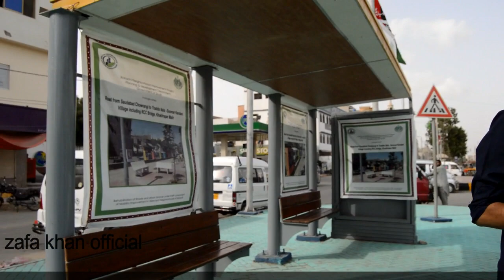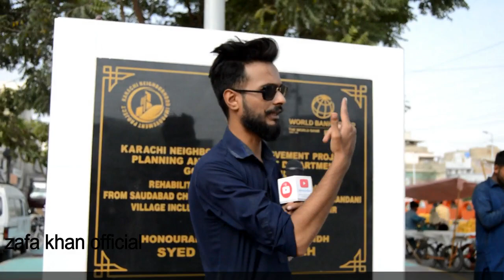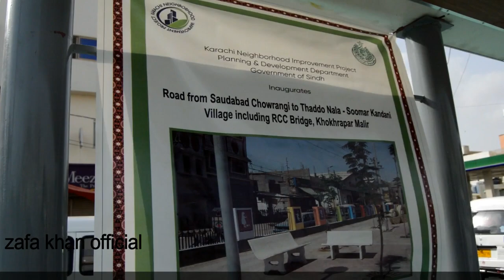Saudabad Chownrangi Plantation | Construction Completed | Green Karachi | Beautiful karachi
Work Progress Mehmoodabad Nala
Operation Against Encroachment in Mehmoodabad Latest Update Mehmoodabad Nala
factory
collapse
NDMA
sewage accident
sewage and wastewater
sewage ambience
protest road close
sewage disposal
sewage documentary
sewage history
sewage ki video
sewage kya hota hai
sewage line
encroachment real estate
encroachment meaning
encroachment in karachi today
environmental encroachment band
land encroachment by india
encroachment crash
encroachment case
land encroachment complaint
govt land encroachment complaint
china encroachment
anti encroachment drive
load encroachment distance protection
environmental encroachment
Operation against Encroachment in Qayyumabad
gujjar nala encroachment
government land encroachment
encroachment hand signal
encroachment inspector
anti encroachment karachi
anti encroachment karachi today
karachi anti encroachment operation
karachi encroachment operation today
encroachment law
mid level encroachment
encroachment meaning in urdu
encroachment news
encroachment operation karachi
illegal encroachment of property
anti encroachment prank
property encroachment
encroachment removal
today encroachment
Karachi Encroachment at Mehmoodabad, Qayyumabad